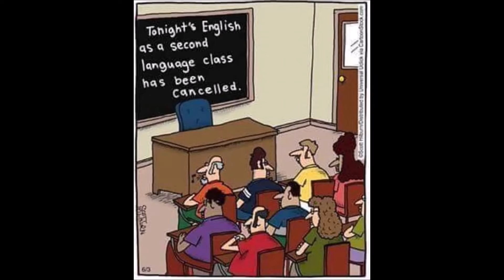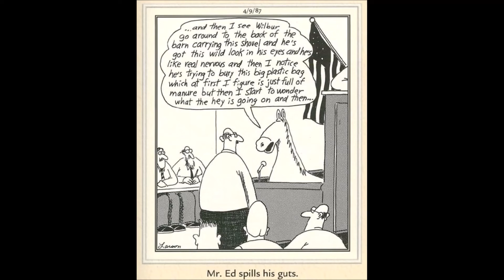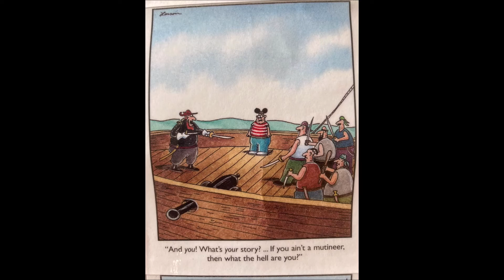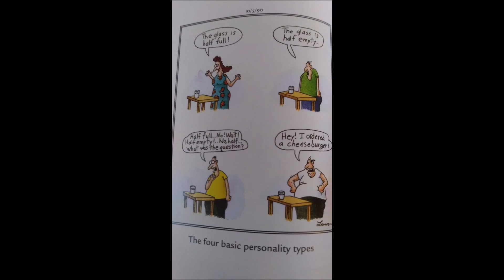Opa's Corner Episode 17